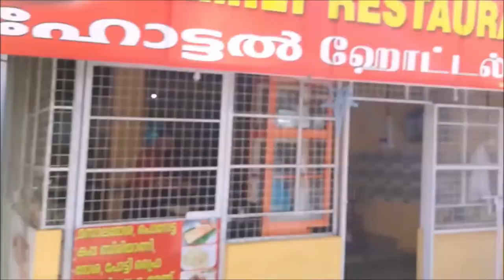JOURNEY TO MLAPPARA IDUKKI ഇടുക്കി മ്ളാപ്പാറ യിലേക്കൊരു യാത്ര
JOURNEY TO MLAPPARA IDUKKI ഇടുക്കി മ്ളാപ്പാറയിലേക്കൊരു യാത്ര